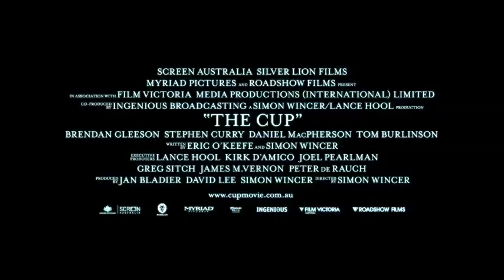The Cup Trailer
THE CUP is an inspiring true story about brotherly love and the triumph of the human spirit. Opening in Los Angeles, Miami and many more cities on May 11!